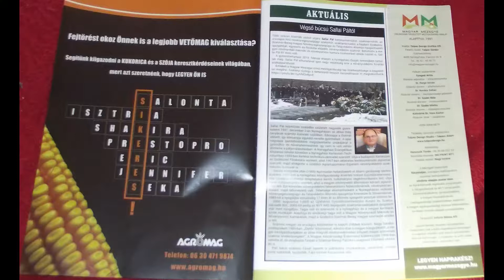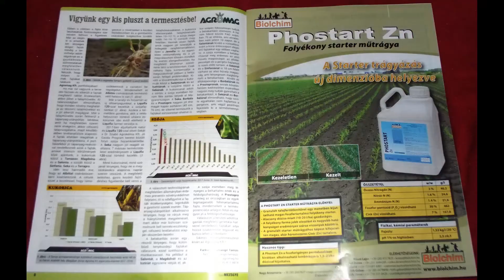ÚJSÁGNÉZŐ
Megjelent a MAGYAR MEZSGYE című mezőgazdasági lap legújabb száma.
Az összeállítást készítette: Cselényi György